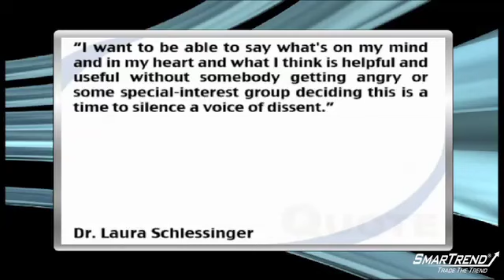Dr. Laura Schlessinger Announced She Will Not Renew Her Contract Following Controversial Call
"According to a CNN report, Dr. Laura Schlessinger announced that she will not renew her contract that is up at the end of the year and told CNN's ""Larry King Live"" that she is looking to ""regain [her] First Amendment rights.""

Schlessigner has been under fire for using the N-word repeatedly during an on-air conversation with a caller last week. When announcing her decision to stop doing radio, she said, ""I want to be able to say what's on my mind and in my heart and what I think is helpful and useful without somebody getting angry or some special-interest group deciding this is a time to silence a voice of dissent.""

During a call on August 10, Schlessinger used the word about 11 times in five minutes with an African-American caller who sought advice on how to deal with racist comments from her white husband's friends and family. She later apologized and that that it was wrong to articulate the world ""all the way out"" while trying to make a philosophical point."